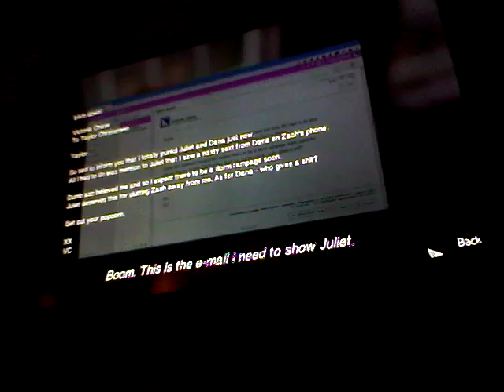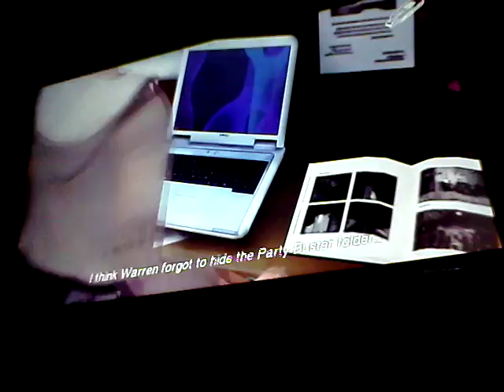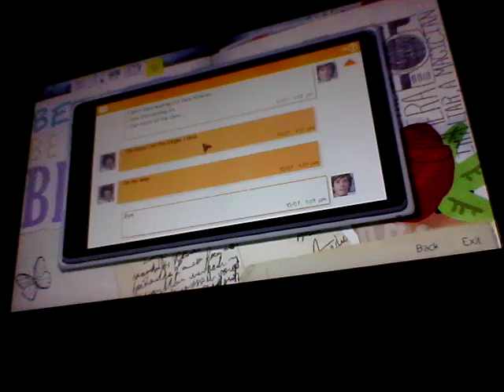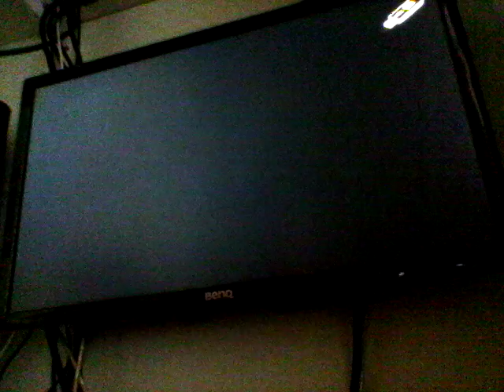Life Is Strange: Part 1.4; The FLASHdrive.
I return the flashdrive.